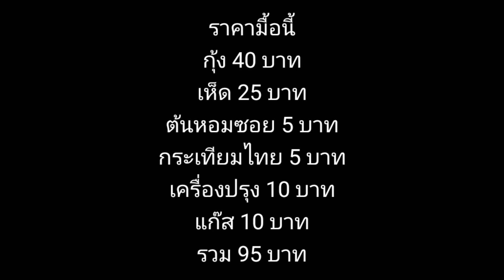ผัดเห็ดน้ำมันหอยกุ้งสด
VDOการทำครับ

กุ้ง 4 ตัว
ต้นหอมซอย 6 ต้น
กระเทียมไทย 10 กลีบ
เห็ดนางฟ้า 1 ถ้วย
เห็ดเข็มทอง ครึ่งมัด

น้ำปลา ครึ่ง ช้อนโต๊ะ
น้ำตาลทราย ครึ่ง ช้อนโต๊ะ

1.นำกุ้งทำความสะอาด แกะเปลือก ผ่าหลัง นำเส้นดำออก / ล้างเห็ดให้สะอาดพักสะเด็ดน้ำ
2.นำต้นหอม กระเทียม มาซอยหยาบ
3.ใส่น้ำมัน1ช้อนลงกระทะ ผัดกระเทียมพอหอม ตใส่เห็ด เติมน้ำ 2-3ช้อนโต๊ะ เห็ดใกล้สุก ใส่กุ้ง ใส่เครื่องปรุง  และใส่ต้นหอมซอย คลุกเคล้าให้เข้ากัน
ปิดแก็ส จัดจาน และมาอิ่มอร่อยกันได้เลยครับ

ราคามื้อนี้
กุ้ง 40 บาท
เห็ด 25 บาท
ต้นหอมซอย 5 บาท
กระเทียมไทย 5 บาท
เครื่องปรุง 10 บาท
แก๊ส 10 บาท
รวม 95 บาท